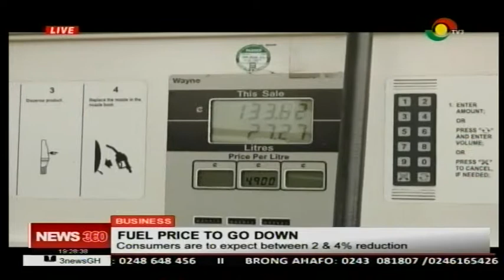Calls on gov't to scrap special petroleum tax